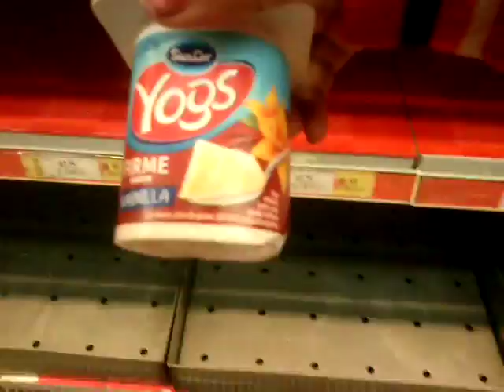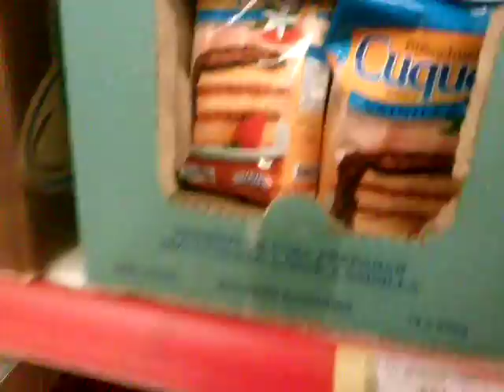Vlog:de compras (PARTE 2 de 4)